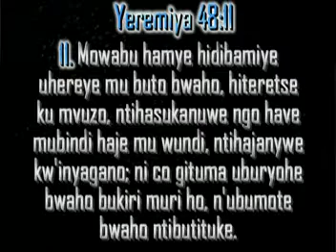Warasukanuwe kugira utange uburyohe